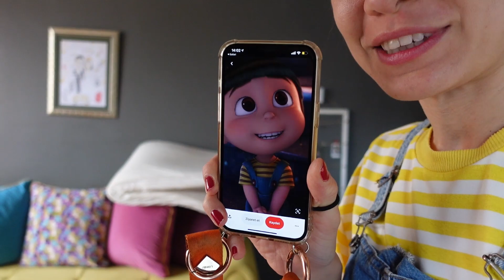Dağınık Evimi Birlikte Toplayalım | Dünya’lı Disney Çekimi Kamera Arkası